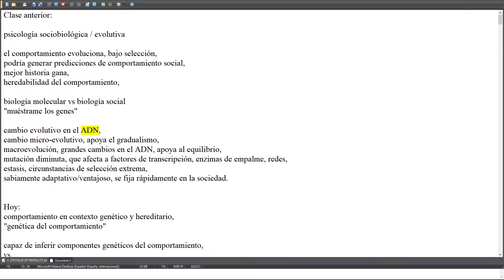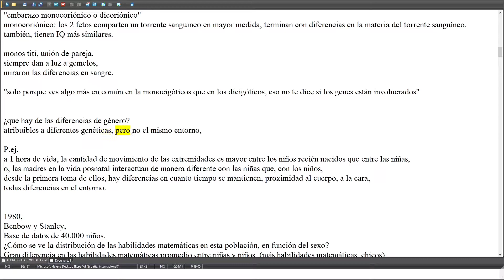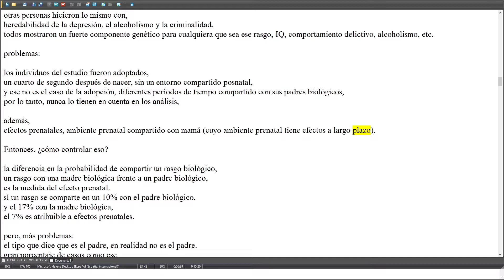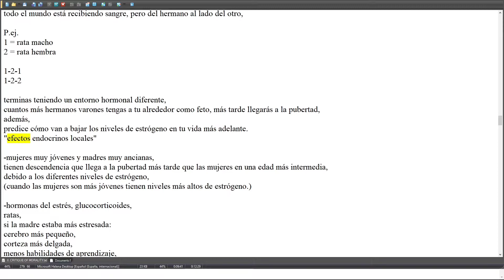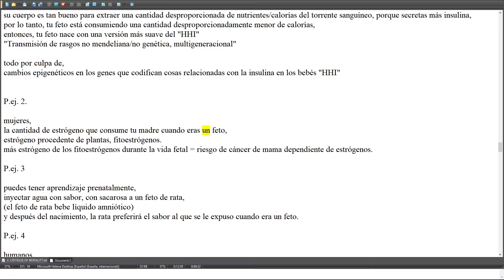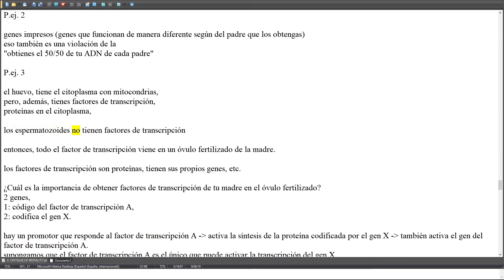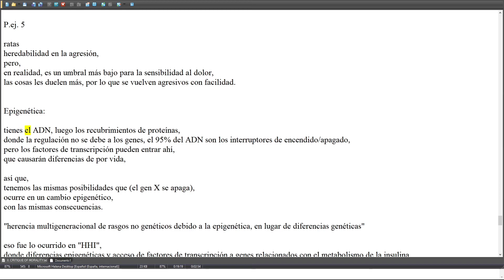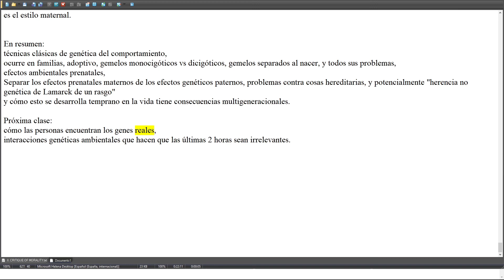Resumen y Traducción Español: 6. Behavioral Genetics I | Dr. Robert Sapolsky | Stanford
Realmente recomiendo ir a ver el video completo, este video trata más sobre si ya lo has visto y quieres recordar algo y no quieres pasar otras 3 horas volviéndolo a ver, porque en este video no tienes mucho contexto, así que te perderás muchas cosas increíbles del video original,
De todos modos, espero que todavía te sea útil, para una introducción al video completo y ver si vale la pena tu tiempo, o para recordar, tyty.

si te interesa estos temas puedes seguirme en Twitch donde traduzco estos videos, intento ayudarte con tus problemas, al darte consejos/consultorios, con el poco conocimiento que tengo de psicología, o leo libros que son libres de poder transmitir en ingles y español:

intento traducir lo mas relevante en mi opinión de el video (esta ordenado cronológicamente con el video original), aunque no descarto que algo importante lo haya omitido, pero espero que aun así te sirva de introducción para el amplio contenido y complejidad que puede presentar alguno de los videos.

Si no sabes ingles y quieres aprender acerca de psicología a través de uno de los mejores psicólogos de la actualidad, y posiblemente de la historia, este es el canal, (aunque si pudiera te alentaría/obligaría, a que aprendas ingles ya que es realmente útil hoy en día y lo será mas en el futuro), pero mientras aprendes ingles, estos videos puedes servirte como introducción para tener una pequeña idea y en un futuro puedas ver los videos y así poder tener una comprensión mas amplia y mas fácil de comprender

si te gusta el contenido y quieres apoyarme puedes
suscribirte, like, compartir, y comentar cuales son tus opiniones con respecto al tema para que ambos nos retroalimentemos con los temas tan complejos, o si tienes alguna pregunta mas concreta o relacionado co el temas puedes ir a mi canal de Twitch en el cual hago stream todos los días, e intentar poder resolver y ayudarte con tus dudas.